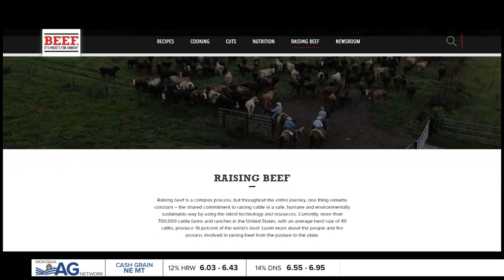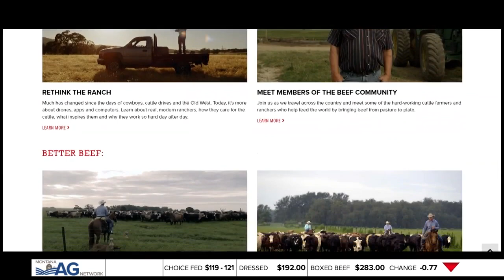Montana Ag Report II 4-27-21